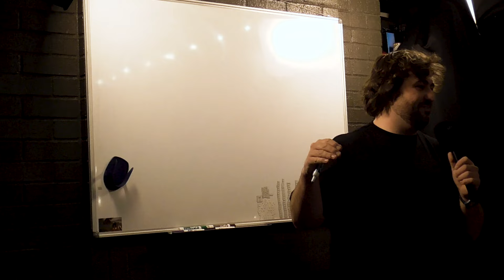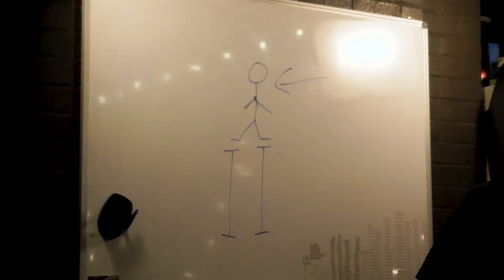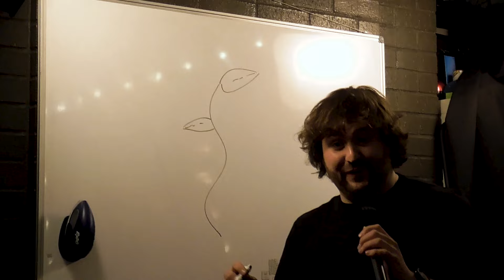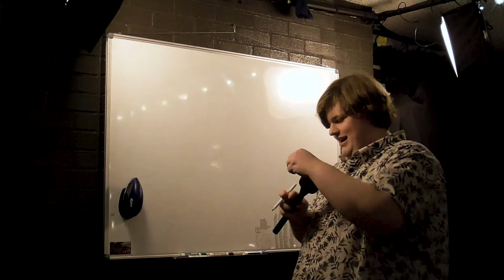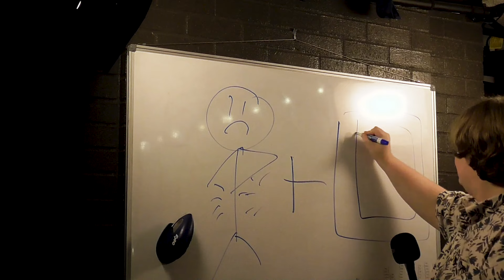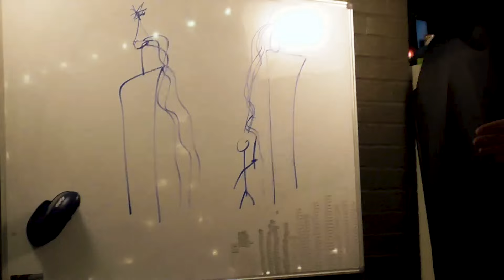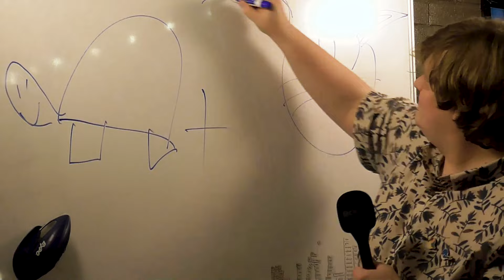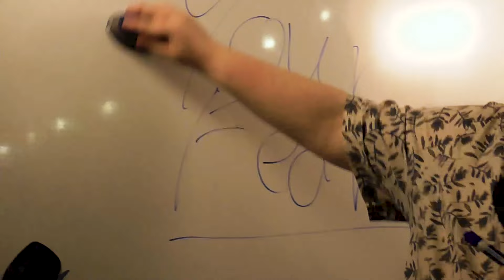Yelling At Each Other For An Hour - The Other End of the Candle #29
Outro Song by PROF:

 • PROF - High Priced Shoes (Official Mu...

FOLLOW JULIAN THOMPSON:
Instagram.com/whoaheyguys
Tiktok.com/@whoaheyguys

0:00 Top Of Show
3:11 Game Rules
7:54 Practice Round
19:48 Playing The Game
57:46 Bonus Content